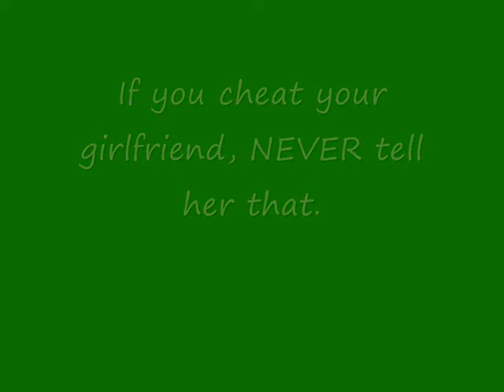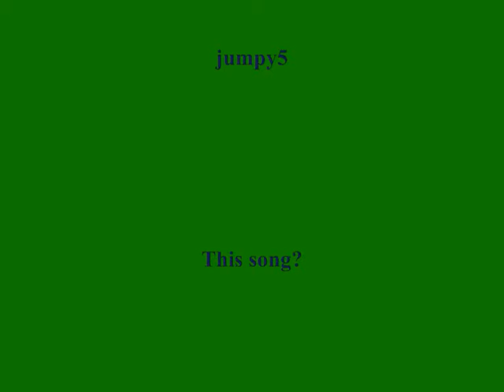Warrock - If you cheat your girlfriend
Last song: Andrew W.K. - I get wet!
sorry for bad graphic  :(